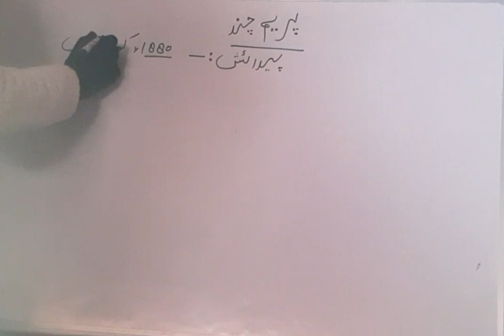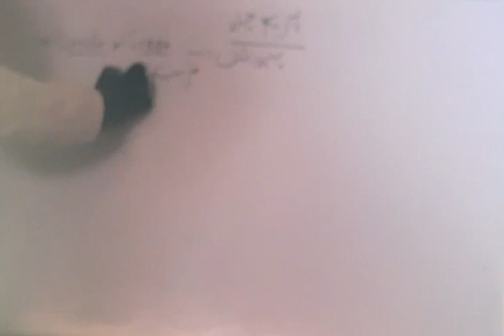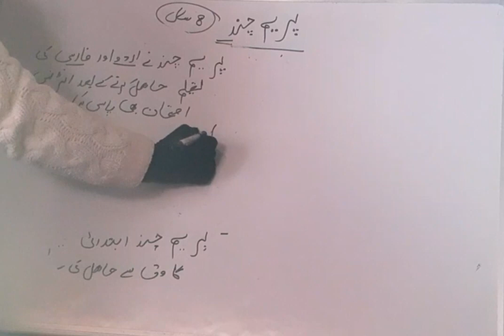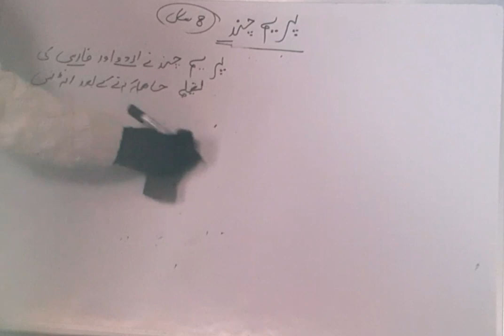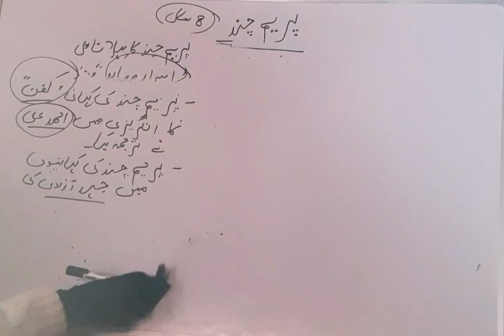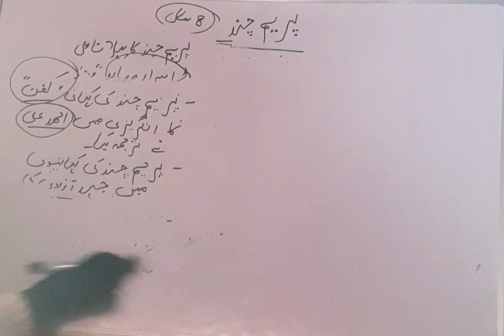ugc net jrf Urdu paper 2024||منشی پریم چند کی حالت زندگی